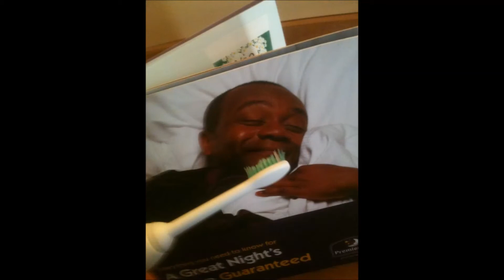Retro Community Meet Up Pictures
PICCYS!